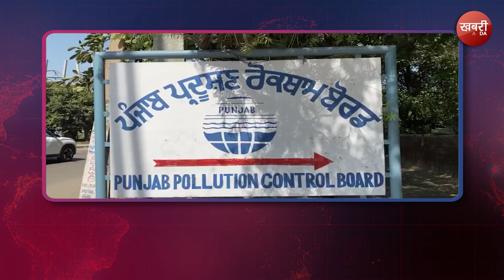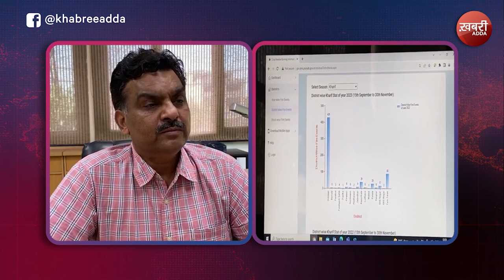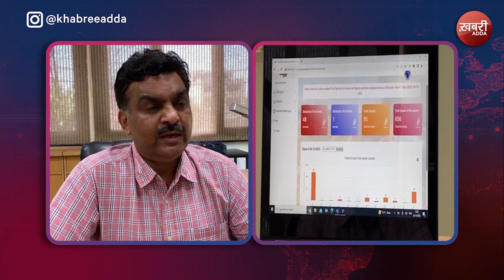Those who burn stubble will now have to pay a heavy fineListen to what the government has created a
Those who burn stubble will now have to pay a heavy fine
Listen to what the government has created a new scheme!
ਪਰਾਲੀ ਸਾੜਨ ਵਾਲਿਆਂ ਨੂੰ ਹੁਣ ਦੇਣਾ ਪਵੇਗਾ ਮੋਟਾ ਜ਼ੁਰਮਾਨਾ
ਸੁਣੋਂ ਸਰਕਾਰ ਨੇ ਕੀ ਬਣਾਈ ਨਵੀਂ ਸਕੀਮ!
Every day, our dedicated team of journalists and creative minds brings you the freshest content, designed to inspire you and provide unique perspectives. You can expect your daily dose of what's making headlines, including the top 10 news in India. We also keep you updated with the latest news from Punjab, Himachal News, Haryana News, Uttar Pradesh News, Madhya Pradesh News, Chhattisgarh News and Bihar News. We are not only better than competitors; We are a league of our own compared to Aaj Tak, ABP News, IndiaTV, Zee News, NDTV India, Republic Bharat, WION, BBC News Hindi, India Today and News18.

Our team, consisting of YouTube gurus and content creators, is wholeheartedly dedicated to providing you the best video vibes. Our mission is to help you become a YouTube Superstar by sharing invaluable viral video tips and insights on how to become a YouTube Phenom.

You might know us by different names like KhabriAdda, Khabri Adda, The Khabri Adda, or Khabree Adda.